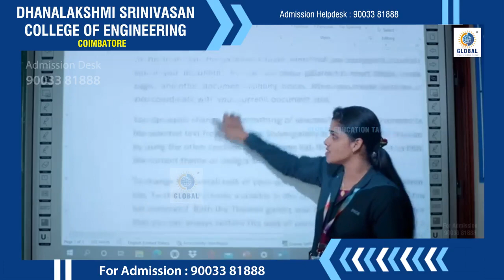DHANALAKSHMI SRINIVASAN COLLEGE OF ENGINEERING COIMBATORE | Course Details | GLOBAL EDUCATION TAMIL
DHANALAKSHMI SRINIVASAN COLLEGE OF ENGINEERING COIMBATORE | Course Details

DHANALAKSHMI SRINIVASAN COLLEGE OF ENGINEERING
Situated in a lush green eco friendly serene campus along the Western Ghats, DHANALAKSHMI SRINIVASAN COLLEGE OF ENGINEERING (DSCE), COIMBATORE, inspires and provides access to latest technologies and recent advances in engineering.
Agriculture Engineering,
Civil Engineering,
Mechanical Engineering,
Food Technology and
a PG programme in

Our college is provisionally accredited by National Board of Accreditation (NBA) for Civil, CSE, ECE, EEE, Mech & MBA

The College has well qualified, experienced and dedicated faculty, State-of-the-art laboratories, internet facilities, smart classrooms, air conditioned seminar halls, board room, well established library, round-the-clock computer facilities, professional societies and separate hostels for boys and girls.